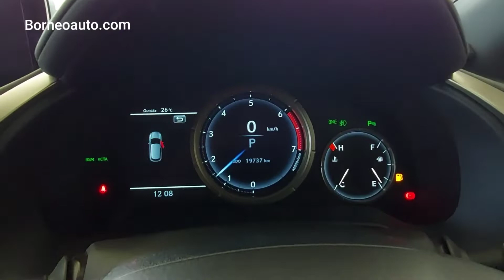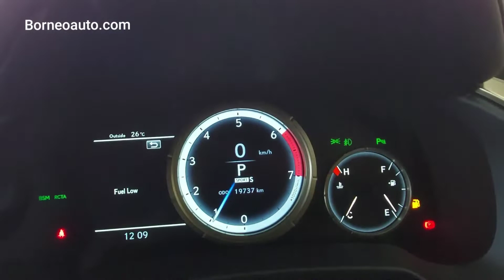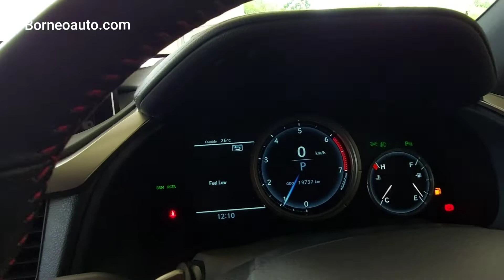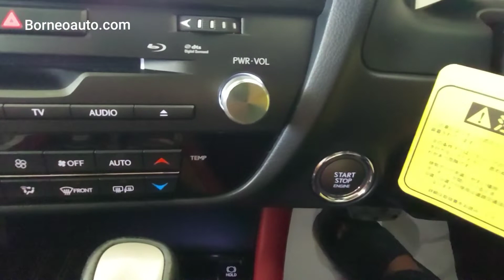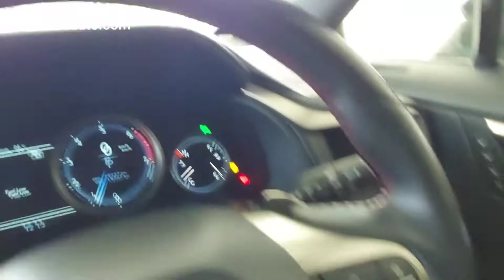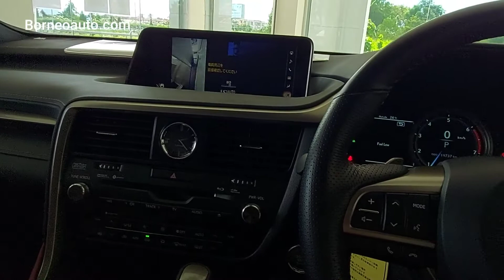Lexus RX200T FSport 2017 Recond Malaysia Review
Hi semua! terima kasih kerana sudi menonton video kami, ulasan model Lexus RX200t FSport 2017 Recond.

Bagi yang bertanya, unit ini sudah terjual. Untuk yang berminat, pra tempahan juga boleh dibuat.

Untuk pertanyaan lanjut, hubungi Abdullah di 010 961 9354.

Lokasi bilik pameran di Kuching, Sarawak